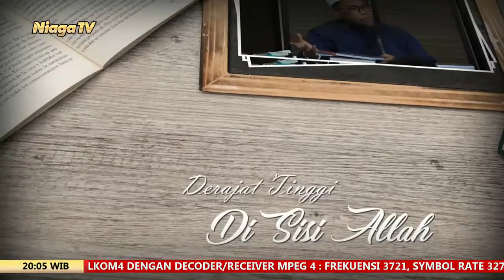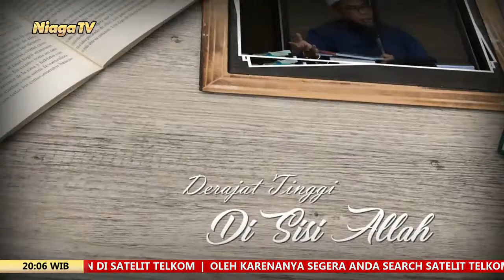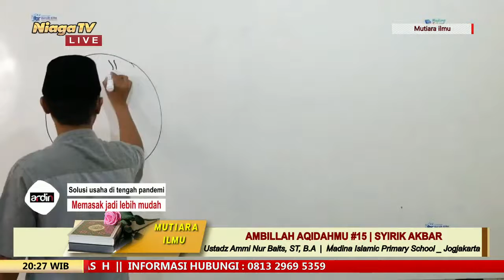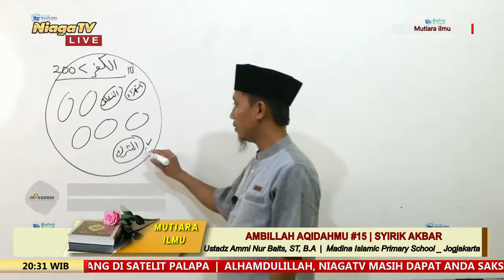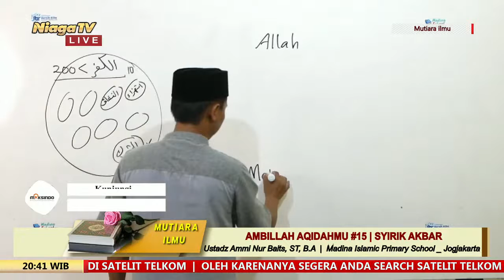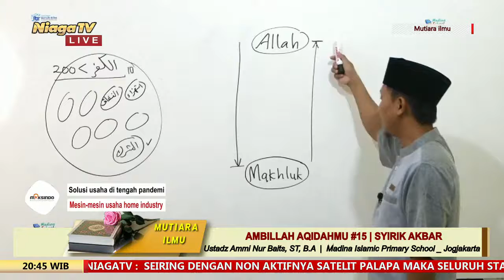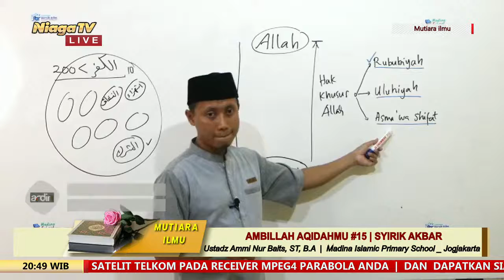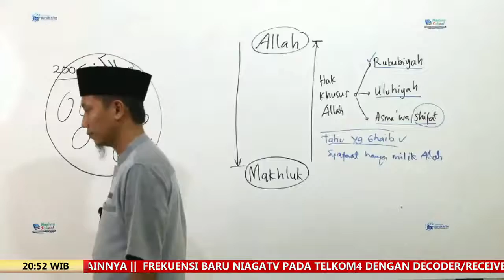Ambillah Akidahmu #15 [Syirik Akbar] Ustadz Ammi Nur Baits, ST, B A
[Mutiara Ilmu]

Ambillah Akidahmu #15 | Syirik Akbar